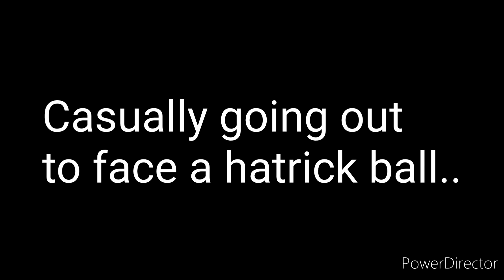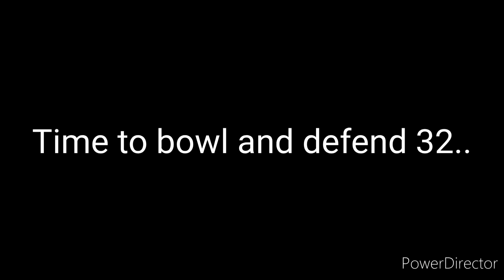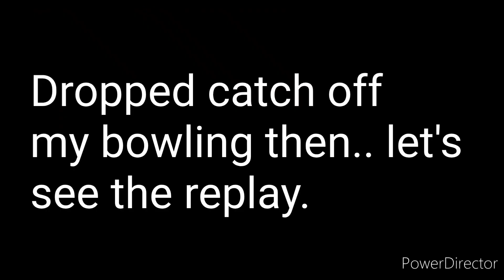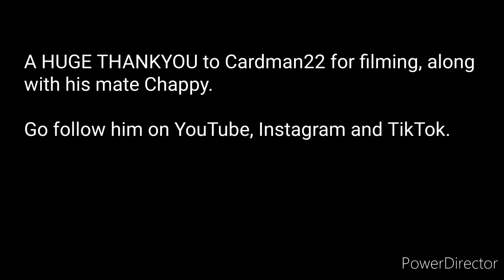SCOOPS BONUS CRICKET VLOG 🏏- BOWLING AND BATTING FOOTAGE taken